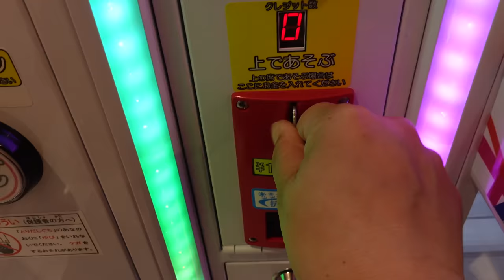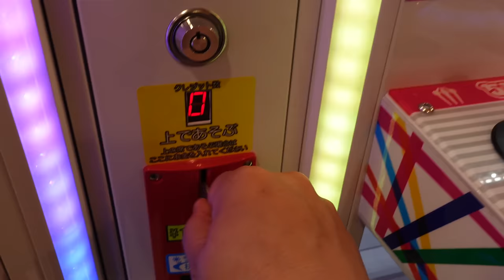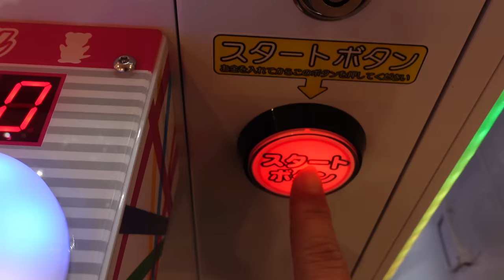WE LOVE THIS CLAW GAME!!!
Hey everybody!!!  We found a great mini claw game to play full of new prizes.  These mini claw games are so cute, and fun to play.  Let's see how many prizes we can win today :-)